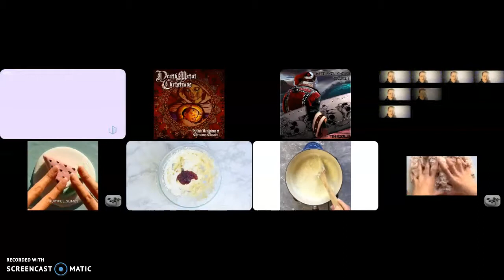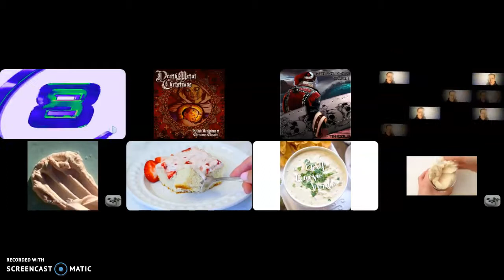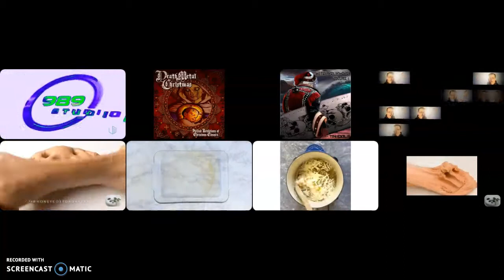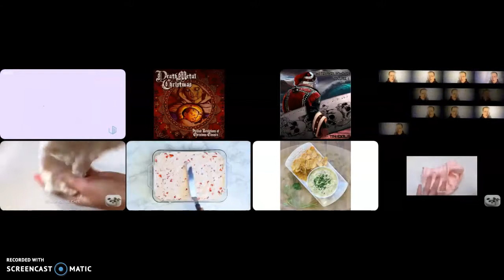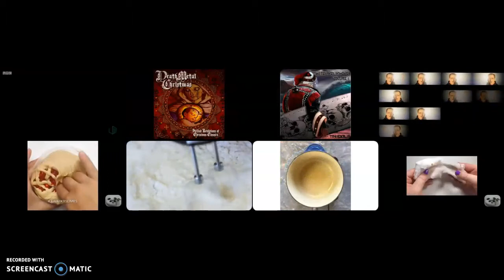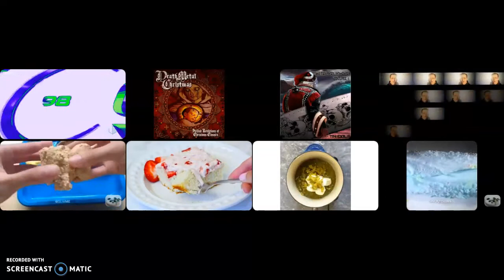(AN CHRISTMAS SPECIAL!) Annoying Goose - Nutcracker Did You Know (LAST VIDEO OF 2020!)